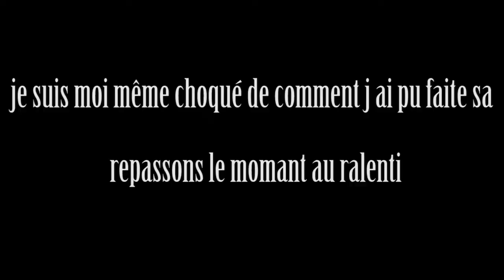WINGMAN NOVA 1- CS:GO [NUKE]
Yop tous le mon petit vidéo avec quelque passage d'une de mes games CSGO

Dite moi en commentaire ce que je peux faire pour m améliore dans mes shoot

Musique intro/outro : Ehrling - Dance With Me